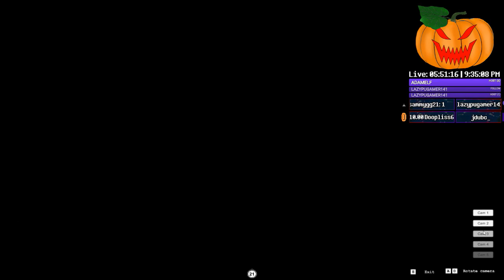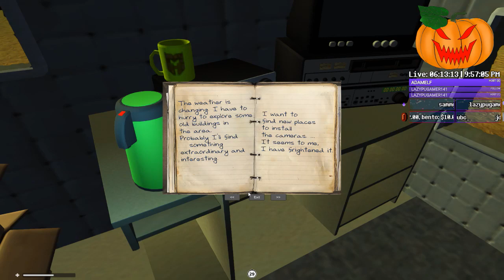[Spooktober Part 9] Sitting in a Van for 30 Minutes | Rake Let's Play - Part 2